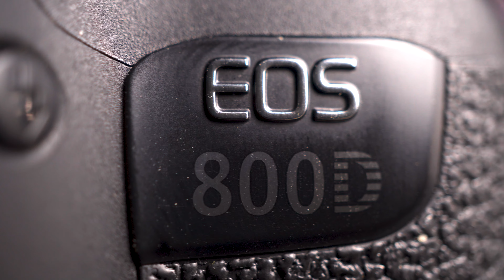So sánh Canon 800D và Canon 6D - Máy ảnh nào phù hợp với bạn hơn?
- Canon EOS 6D:
Mang trong mình cảm biến Full Frame nhưng nhìn chung Canon 6D vẫn là một chiếc DSLR có kích thước nhỏ gọn và nhẹ nhàng để cầm nắm cũng như trải nghiệm sử dụng Canon 6D trong thời gian dài không hề cảm thấy bị mệt mỏi. Cách bố trí nút của Canon 6D cũng giống với dòng máy bán chuyên 2 số của Canon, thân thiện với người mới chơi hơn thay vì phức tạp và chuyên nghiệp như dòng Canon 5D hay 7D.

Canon 6D sử dụng cảm biến CMOS full-frame hoàn toàn mới với độ phân giải hiệu dụng là 20.2 megapixel. Mặc dù có độ phân giải thua mức 24.3 megapixel của Nikon D600, nhưng kích thước điểm ảnh của Canon 6D lớn hơn: với kích thước điểm ảnh 6,55 micron, so với 5,9 micron của D600.

Với bộ xử lý hình ảnh DIGIC 5+  Canon 6D sử dụng, kèm theo hệ chuyển đổi analog-sang-kỹ thuật số 14-bit,đã cho ra những bức ảnh thực sự sắc nét nịnh mắt và rực rỡ.

Độ sáng
Canon 6D cung cấp cùng một dải ISO tiêu chuẩn từ 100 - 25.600, có thể mở rộng từ 50 đến 102.400  . Giúp bạn có thể tùy trỉnh thông số chụp cho các điều kiện ánh sáng yếu, thiếu sáng ,bên cạnh đó Canon 6D còn có khả năng khử nhiễu đối với định dạng ảnh JPEG ngay ở mức ISO cao nhất là khá tốt

Khả năng lấy nét tự động trong điều kiện thiếu sáng vào loại tốt nhất trong phân khúc máy.

Màn hình phụ nằm phía trên đỉnh máy tiện dụng theo dõi tùy chỉnh các thông số chụp nhanh hơn mà không cần bật màn chính , giúp người dùng tiết kiệm được lượng pin hao của màn chính .

Canon 6D đã được hãng bổ sung thêm kết nối không dây wifi , tiện dụng cho việc truyền tải dữ liệu trực tiếp nhanh gọn . Hơn nữa truyền tải qua wifi cũng giảm thiểu khả năng sung nguồn lớn điện từ máy tính vào máy ảnh như sử dụng dây cap thông thường

Canon EOS 800D chính là bộ máy để bạn bắt đầu và phát triển kĩ năng chụp của mình trong mọi mục đích sử dụng. Nhiều công nghệ xịn trên máy, có cảm ứng, có xoay lật, có kết nối wifi chuyển ảnh, có màn hình hiện chuẩn màu,...

Canon EOS 800D  hay còn được gọi là Rebel T7i được thiết kế trong một body nhỏ gọn và linh hoạt. EOS Canon 800D thuộc phân khúc phổ thông và là thành viên mới nhất của dòng DSLR Rebel của Canon.

EOS Canon 800D có thể chụp ảnh tĩnh với độ phân giải cao và quay video với phạm vi độ nhạy mở rộng của tiêu chuẩn ISO 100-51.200, lý tưởng làm việc trong hàng loạt các điều kiện ánh sáng khi trang bị cảm biến CMOS APS-C 24.2MP và bộ xử lý hình ảnh DIGIC 7, cung cấp khả năng chụp ảnh tiên tiến cùng với một loạt các nâng cấp vô cùng mạnh mẽ mà trước đây chỉ có trong các máy ảnh DSLR phân khúc tầm trung.

Sự kết hợp hoàn hảo giữa cảm biến và bộ xử lý cho tốc độ chụp liên tục lên đến 6fps và hiệu quả ngay cả các đối tượng đang chuyển động. Nhằm mang lại hiệu quả cho các thuộc tính hình ảnh, thiết kế của cảm biến đặc biệt với Dual Pixel CMOS AF. Trong đó sử dụng khả năng lấy nét theo pha tự động một cách nhanh chóng, chính xác và mịn màng ngay cả khi quay phim hay chụp ảnh tĩnh ở chế độ live view.

Sự kết hợp giữa bộ cảm biến CMOS APS-C 24.2MP và bộ xử lý hình ảnh DIGIC 7 được sử dụng để cung cấp độ nhạy cao và hiệu suất máy ảnh nhanh chóng thích hợp để quay video và chụp ảnh tĩnh. Với phạm vi nhạy sáng rộng ISO 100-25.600 và có thể mở rộng lên đến ISO 51.200 cho phép làm việc trong hàng loạt các điều kiện ánh sáng. Đậc biệt khả năng xử lý tiếng ồn hiệu quả và ấn tượng. Đặc biệt tốc độ chụp liên tiếp lên đến 6fps hoàn hảo để chụp các đối tượng chuyển động nhanh.